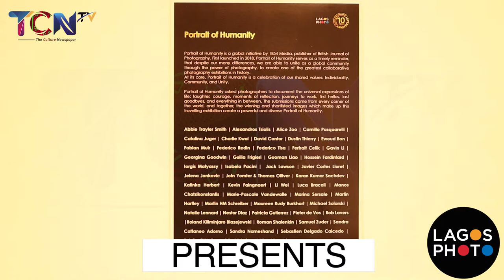LAGOS PHOTO FESTIVAL 2019 | Portrait of Humanity